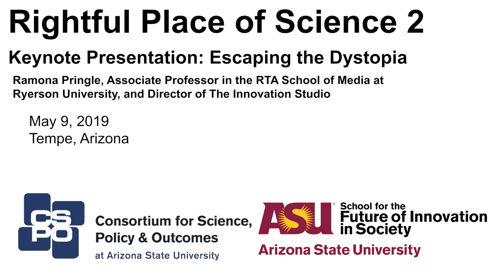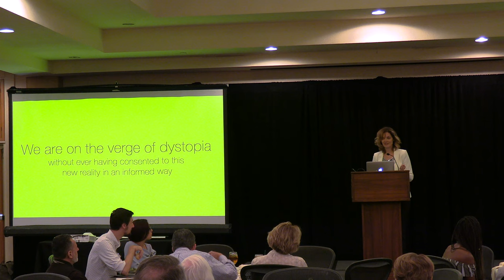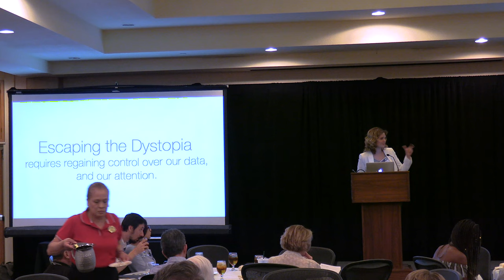Rightful place for Science 2:Escaping the Dystopia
Ramona Pringle giving presentation of social media and the algorithms that gone awry and viral spread of fake news, the manipulation of data for partisan political gain and the rise of hate-fueled violent content.